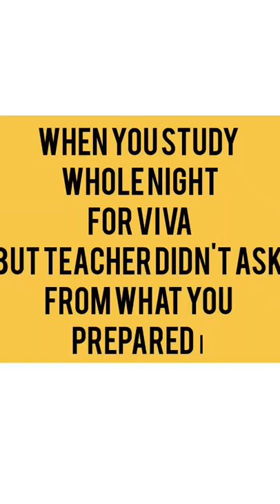when you didn't prepare for exam.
when you don't prepare for viva and you teacher asked a question about it.